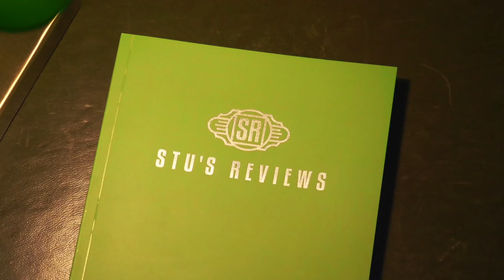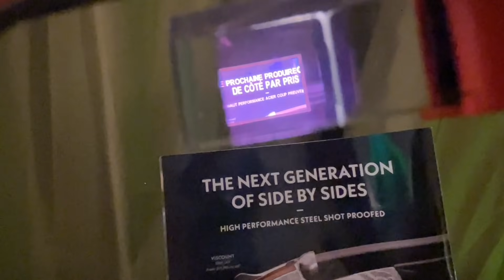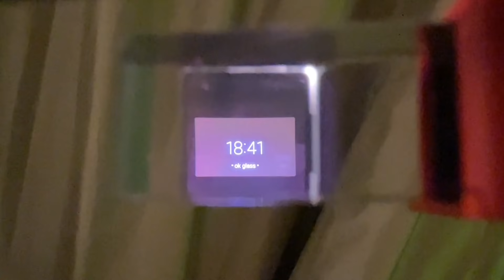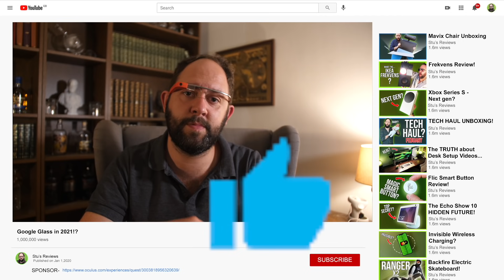Does Google Glass Still Work in 2023?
Directed by James Castillo, developed by No Ghost and produced by Atlas V

Welcome back to Stu’s Reviews! Today I take a retrospective look at Google Glass to answer the key questions;
- Does Google Glass still work?
- Can you still use Google Glass?
- What can you do with Google Glass in 2023?
Join me as i discuss the answers and explore what the future holds for augmented reality technology!

All the kit we use to film Stu’s Reviews, from cameras to drones. Also, a selection of my current favourite tech and recommendations (Including my favourite whisky)!

For those of you in the UK, if you want to start investing then sign up to Freetrade using the link above and we both get a FREE share in a company worth up to £200 for just signing up!

Most of the soundtrack in Stu's Reviews episodes comes from the Epidemic Sound Library at the link above, however the full detailed soundtrack listing from all episodes of Stu's Reviews is available to silver tier patrons through a spotify playlist and is updated regularly.

CHAPTERS;
00:00 Intro
01:20 Does it Still Work?
07:11 Future of Google glass
13:09 Final Thoughts